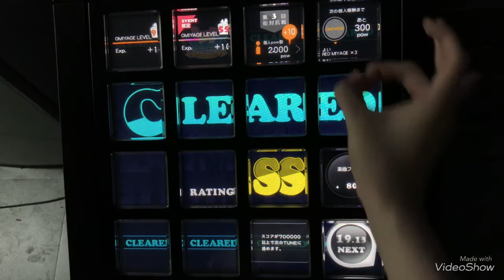유비트할 때 나대지 말자.